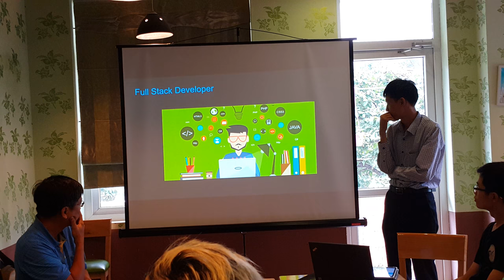Funix: Mentor Nguyễn Việt Phú chia sẻ trong CA Talk, xTalk: 20160911 110439